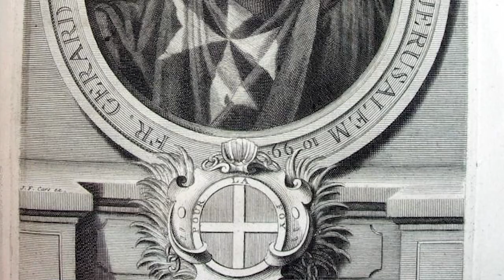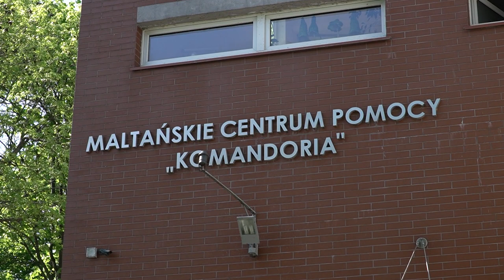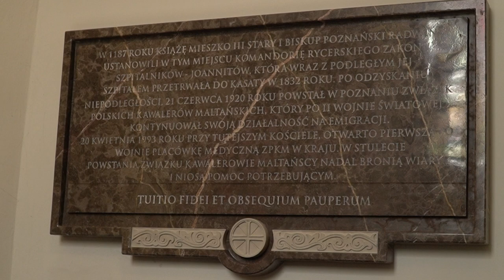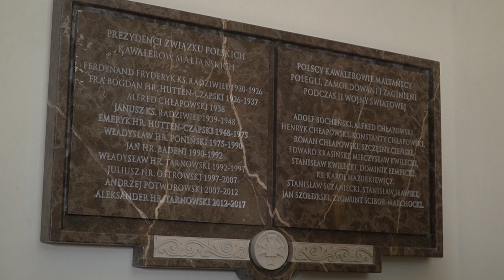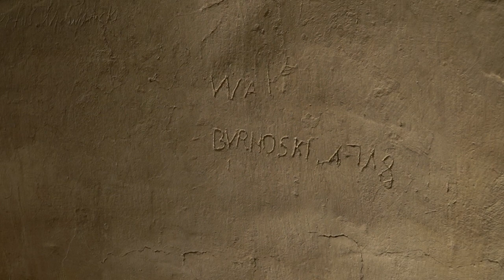PFNiS 2022 Dlaczego Malta w Poznaniu? Historia Zakonu Kawalerów Maltańskich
Dlaczego Malta w Poznaniu? Kim są współcześni rycerze – Kawalerowie
Maltańscy, którzy nie noszą mieczy, nie przywdziewają zbroi, nie toczą
bitew. ? Odpowiedzi na te pytania znajdziesz w filmie przygotowanym
przez Wydział teologiczny – „Dlaczego Malta w Poznaniu. Historia Zakonu
Kawalerów Maltańskich”.

Prowadzący: ks. dr Paweł Deskur Maciej Koszutski Kawaler Maltański; historyk zakonu